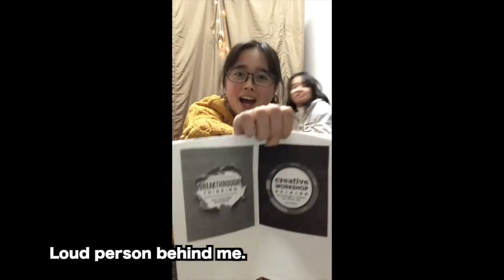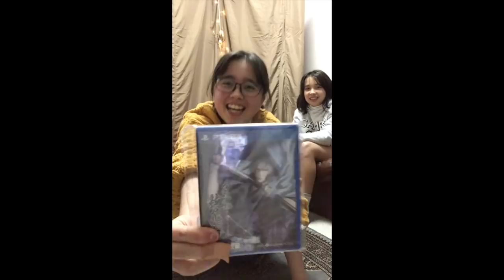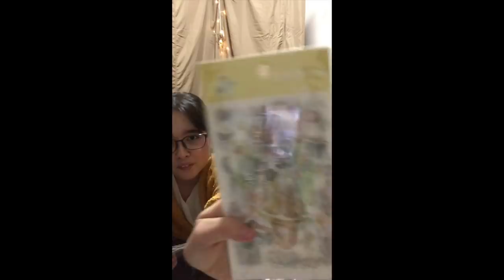Audrey's Birthday オードリーの誕生日(16) - unboxing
Turned 16 on the 3rd. I got a lot of FUN presents! I also got so many birthday comments on SNS. THANK YOU SO MUCH EVERYBODY!

16歳になりました。楽しいプレゼントを沢山頂きました。またSNSでの誕生日のメッセージ本当にありがとうございます！

(Presents from fans will be revealed later. Thanks so much!!!)